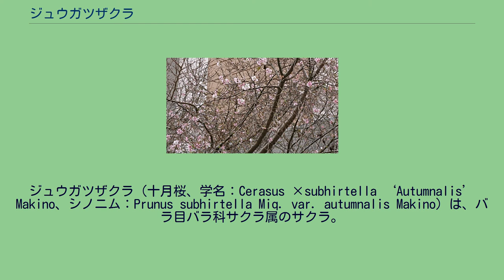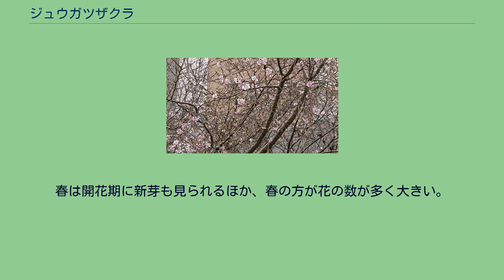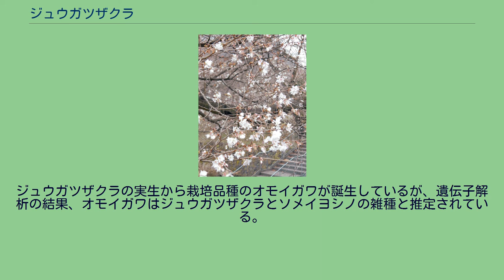ジュウガツザクラ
ジュウガツザクラ（十月桜、学名：Cerasus ×subhirtella ‘Autumnalis’ Makino、シノニム：Prunus subhirtella Miq. var. autumnalis Makino）は、バラ目バラ科サクラ属のサクラ。
エドヒガン系の中のコヒガン系の栽培品種で、マメザクラとエドヒガンが交雑した種間雑種で、春と秋から冬にかけての二度開花する二季咲きが最大の特徴である。
最大の特徴は、シキザクラ、コバザクラ（フユザクラ）、コブクザクラ等と同じく、春と秋から冬にかけて咲く二季咲きであり、広義の冬桜の一つであることである。
ジュウガツザクラと同じコヒガン系で二季咲きのシキザクラとは八重咲きか否かで区別できる。
樹形は傘状で、樹高は5m程の亜高木。
花弁が十数枚の八重咲きで、淡紅色の中輪の花をつける。
また萼筒が紅色でつぼ型である。
東京の花期は春の4月上旬頃と秋の9月頃からで暖かければ冬の間も断続的に咲く。
春は開花期に新芽も見られるほか、春の方が花の数が多く大きい。
秋口に咲く特徴から紅葉する樹木と共に植えられることもあり、桜と紅葉が楽しめるように設置される事もある。
花期と八重咲きの特徴の類似からコブクザクラと混同されている事例がある。
なおジュウガツザクラには、それぞれに遺伝情報が違う複数のクローンがあり、同じ栽培品種であってもそのクローンごとに特徴に相違がある。
これは接ぎ木や挿し木のほかにも他の個体と交雑した種子でも増殖され、その後に各個体の形態が似ていたことから別々の栽培品種として区別されず一つの栽培品種として認識されたことによるものと考えられている。
ジュウガツザクラの実生から栽培品種のオモイガワが誕生しているが、遺伝子解析の結果、オモイガワはジュウガツザクラとソメイヨシノの雑種と推定されている。